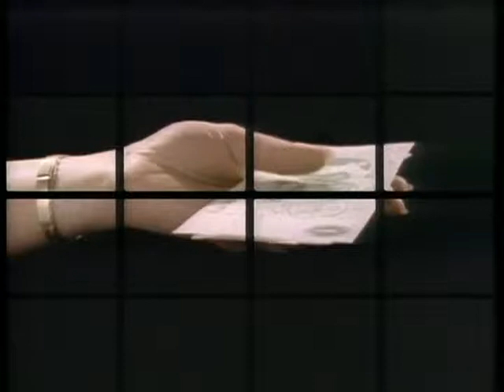Asia Heat Of The Moment